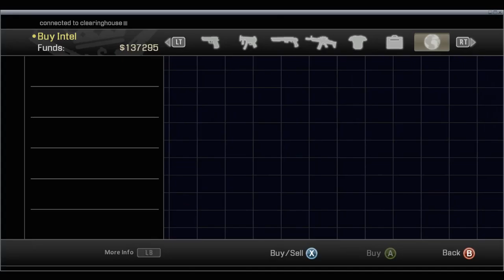Alpha Protocol [12] Man Candy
Yeah, I'm pretty sure if a guy was getting naked male statues shipped in as man candy, he'd probably make sure they had their junk attached.

Just sayin'.

Also, why would you assume he didn't like high art when he has fancy ass vases every 5 feet? Get your shit together Thorton.